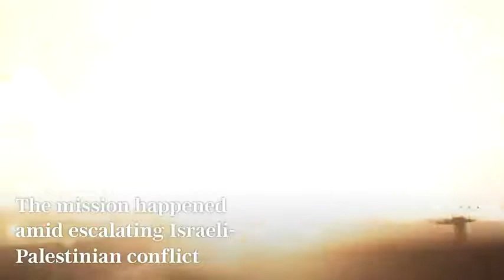Israel Gaza conflict IDF releases video of Hamas tunnel airstrikes